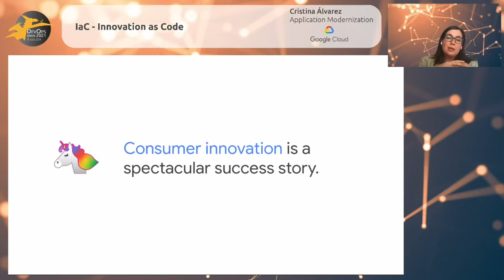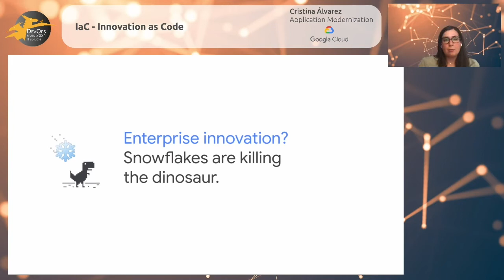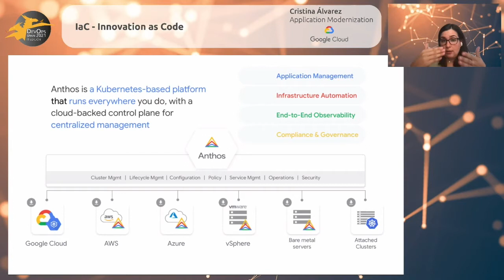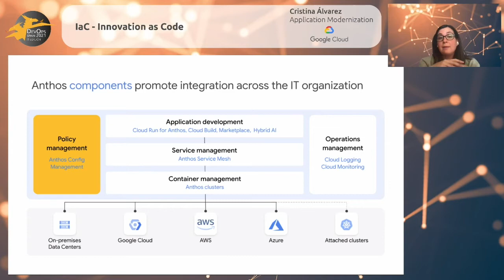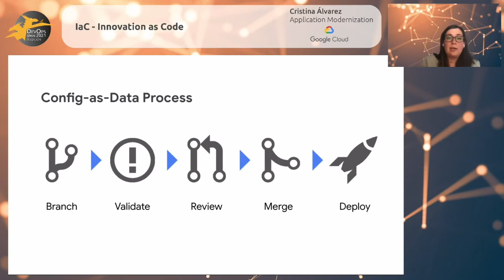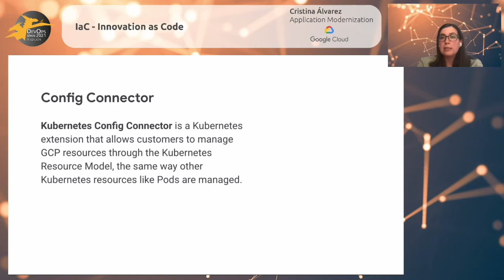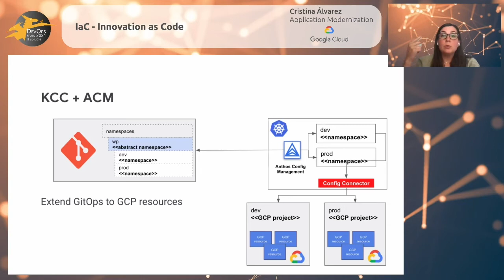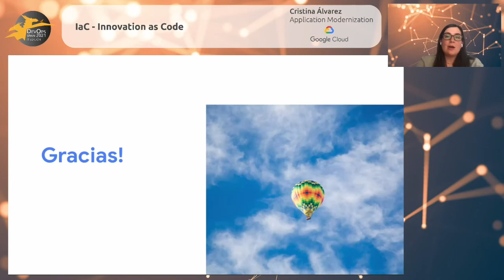IaC - Innovation As Code - Sesión Google Cloud | DevOps Spain III atSistemas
Ponente: Cristina Álvarez Pérez, Application Modernization Specialist, Google Cloud

Título de la charla: IaC - Innovation As Code

Descripción de la charla: En un momento de transformación tecnológica, donde la innovación va muchas veces asociada a la velocidad y la agilidad de despliegue, vamos a hablar de cómo afecta esto al mundo de las compañías, donde muchas veces esta innovación se ve ralentizada por las herencias legacy.

Y vamos a hablar también sobre cómo Google ve el futuro de las aplicaciones y sobre el conjunto de soluciones que ofrece para fomentar esta innovación, centrándonos en las herramientas de infraestructura/configuración/políticas como código que nos permiten estandarizar la gestión en entornos híbridos y multi-cloud, de acuerdo a las principales tendencias Open Source, para así impulsar esa libertad que la innovación requiere.